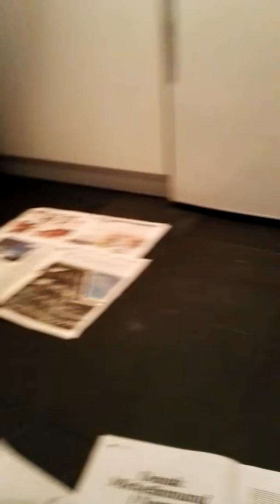Jumpout brogan og marnie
4 uger og nogle dage... marnie er igang med opdragelse..